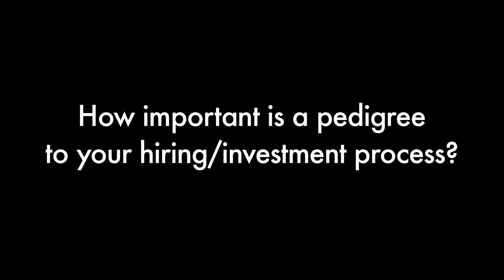Fred Wilson Interview - Impact of Pedigree on Hiring